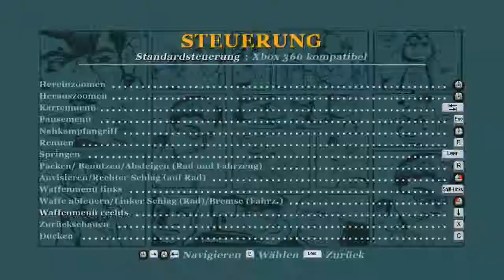Voll in die Nüsse : #010 Bully - Die Ehrenrunde [DE/HD] [+18]